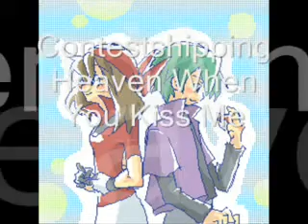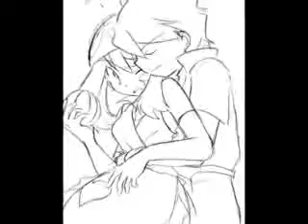Contestshipping - Heaven When You Kiss Me